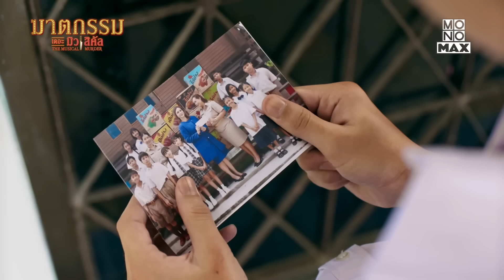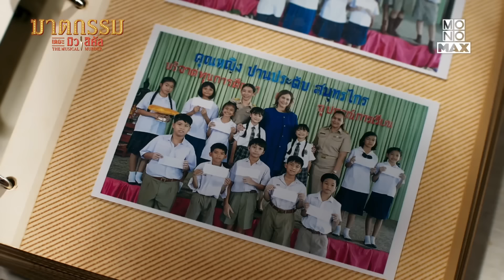เพราะปมจากอดีตตามหลอน จึงสะท้อนมาถึงปัจจุบัน | ฆาตกรรมเดอะมิวสิคัล (The Musical Murder) ไฮไลท์ Ep.5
ซีรีส์เรื่อง: ฆาตกรรม เดอะ มิวสิคัล (The Musical Murder)

เรื่องย่อ:
เรื่องราวเกิดขึ้น เมื่อปานประกาย หรือ “ดาว” (อัษฎาพร สิริวัฒน์ธนกุล) นางเอกสาวนักแสดงละครเวทีชื่อดัง ที่ทั้งสวย รวย เก่ง ยืนงงอยู่ในงานศพ และยิ่งงงหนักกว่าเดิมเมื่อรู้ว่างานดังกล่าวเป็นงานศพของตัวเธอเอง นั่นทําให้เธอได้คิดถึงเหตุการณ์ก่อนหน้านี้ ที่เธอเพิ่งจะจับได้ว่าแฟนหนุ่ม แอบไปมีความสัมพันธ์กับคนอื่นและคนนั้นดันเป็นผู้ชาย มีหรือคนอย่างดาว นางเอกสาวสุดเพอร์เฟกต์จะยอมได้ เธอจึงแกล้งทําเป็นฆ่าตัวตาย เพื่อเรียกร้องความสนใจและทําให้แฟนหนุ่มรู้สึกผิด

แต่เหตุการณ์ไม่เป็นอย่างที่เธอคิด เมื่อเธอดันตายจริงๆ ขึ้นมา ท่ามกลางเสียงวิพากษ์วิจารณ์มีเพียง “ขุนพล” (ชัยพล จูเลี่ยน พูพาร์ต) ครูสอนแอคติ้งโค้ช เพื่อนสมัยมัธยมของดาว ที่ไม่เชื่อว่าคนอย่างปานประกายจะฆ่าตัวตายจริงๆ ดาวจึงต้องพยายามทําทุกอย่างเพื่อติดต่อสื่อสารกับขุนพล และต้องทําทุกอย่างเพื่อสืบให้ได้ว่า เธอตั้งใจฆ่าตัวตายหรือมีใครจงใจให้เธอตายจริงๆ กันแน่! “ฆาตกรรม The Musical” ซีรีส์ที่จะพาคุณเข้าไปโลดแล่นในจิตใจของมนุษย์ ผ่านตัวละครที่มีความหลากหลาย และเรื่องราวที่เหนือความคาดหมาย ดั่งคําที่ว่า “ใจคน ยากแท้ หยั่งถึง”

นำแสดงโดย:
อัษฎาพร สิริวัฒน์ธนกุล , ชัยพล จูเลี่ยน พูพาร์ต , ชญานิษฐ์ ชาญสง่าเวช , นิชนารถ พรหมมาตร , ณัฐพล ดิลกนวฤทธิ์ , ชินวุฒ อินทรคูสิน , อัครัฐ นิมิตรชัย , ภัทรภณ โตอุ่น , รัดเกล้า อามระดิษ , จักรพันธ์ ตัณฑะสุวรรณะ , ปานวาด ศรีวิรุฒ , พิรัลพัชร ลีลาเทพินทร์ , จิรวัฒน์ พุทธรรมา , พัทระ เชื้อจำพร